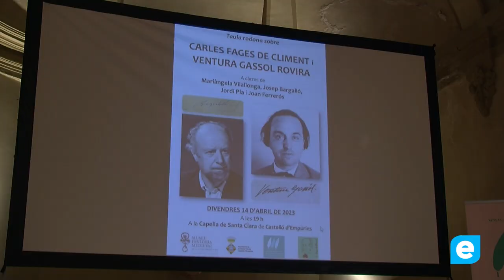Taula rodona sobre els escriptors Carles Fages de Climent i Ventura Gassol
Aquest any la taula rodona del cicle “Fages de Climent i els seus contemporanis”, amb motiu de la commemoració del natalici l’any 1902 de l’escriptor Carles Fages de Climent ha comptat amb la participació de dos exconsellers de la Generalitat, la Dra. Mariàngela Vilallonga, directora de la Càtedra de Patrimoni Literari Anglada-Fages de la Universitat de Girona i exconsellera de cultura; i també Josep Bargalló, exconseller d’Ensenyament i exconseller en cap del Govern de Catalunya que han parlat sobre Carles Fages de Climent i Bonaventura Gassol Rovira.

Aquesta és la novena taula rodona que s’organitza entorn a “Fages i els seus contemporanis”. Les anteriors s’han dedicat a Josep Pla, Maria Àngels Anglada, Manuel Brunet, Francesc Pujols, Salvador Dalí, Montserrat Vayreda, Alexandre Deulofeu i Carme Guasch.